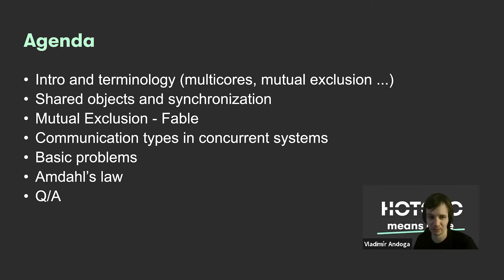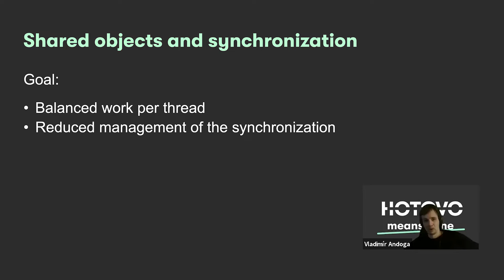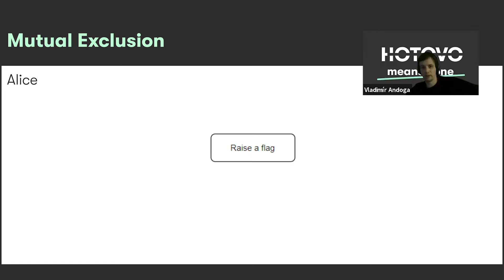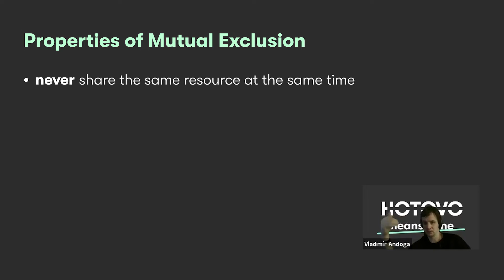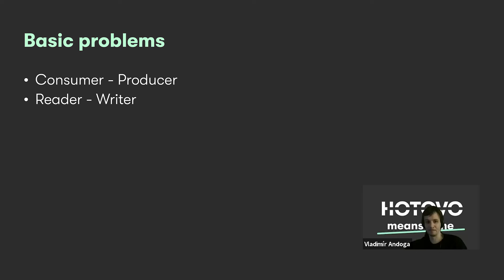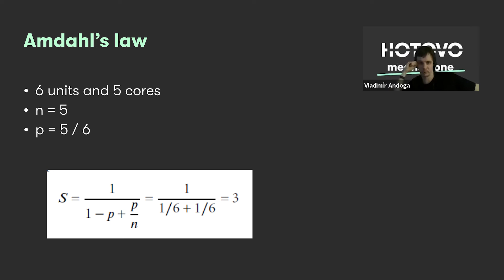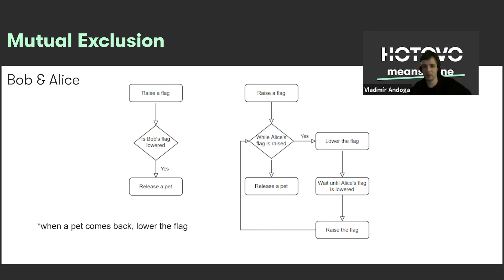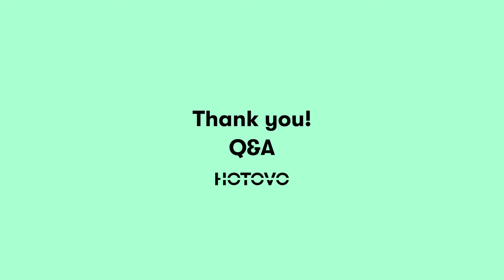Learning session - Mastering Concurrency #2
This presentation covers computer science view at the challenges of multithreading to help you create a well-functioning solution.